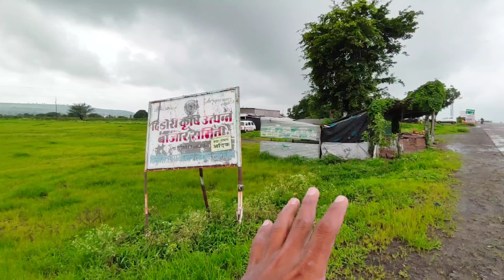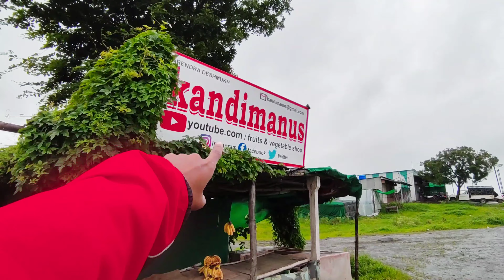Kele Nahi Bikrahe😞 Kay Karu Samajh Nahi Aarha😟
Through this video we just want to put our image before your eyes. Hope we will be successful in this work.

"First Impression is the Last Impression.